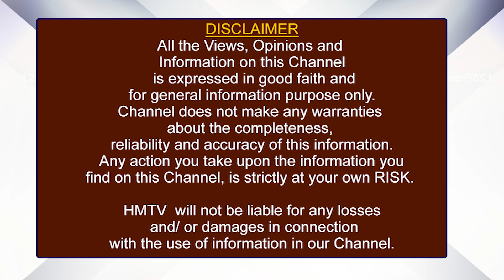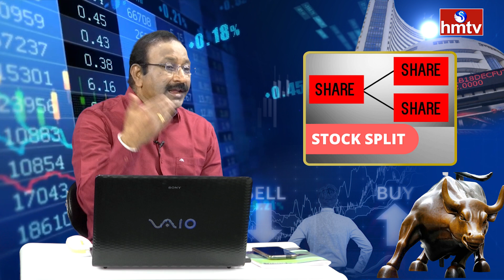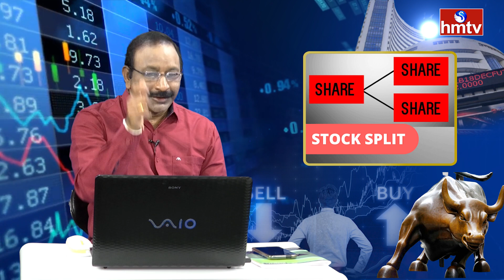Stock Split అంటే ఏమిటి..? అసలు ఎందుకు షేర్లను విభజిస్తారు..? G.V.Satyanarayana | hmtv Money Matters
Stock Split అంటే ఏమిటి..? అసలు ఎందుకు షేర్లను విభజిస్తారు..? | G.V.Satyanarayana | Senior Financial Advisor |  hmtv Money Matters